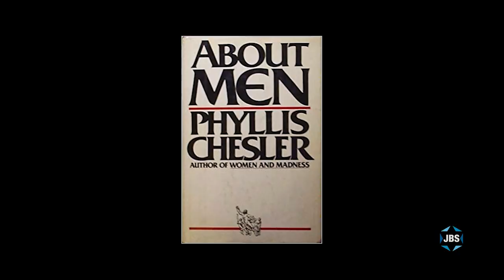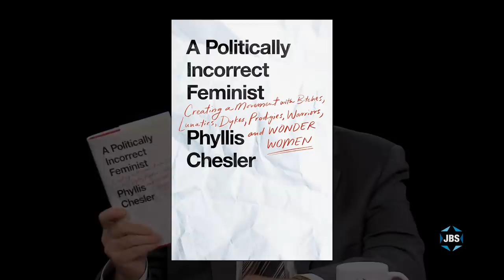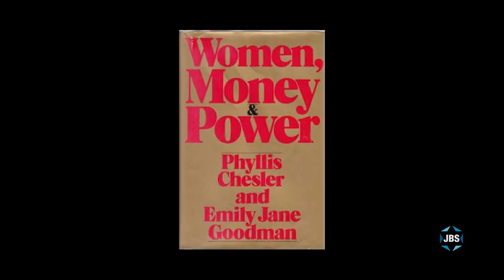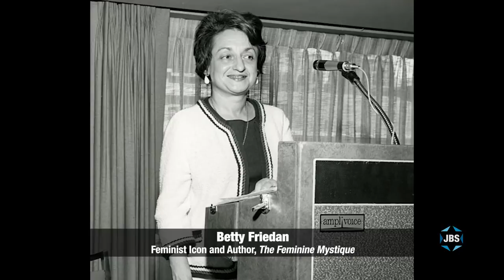L’Chayim: Phyllis Chesler on Feminism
One of the Jewish community’s iconic feminists, Phyllis Chesler, Emerita Prof. of Women’s Studies, discusses her autobiography “A Politically Incorrect Feminist,” her personal rape, and the betrayal of the American feminist movent.  With Mark S. Golub.